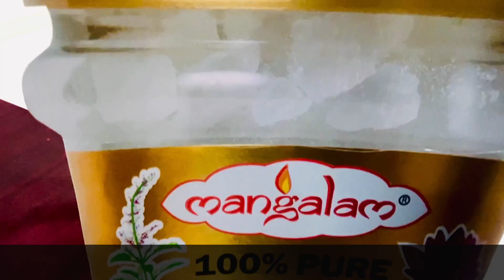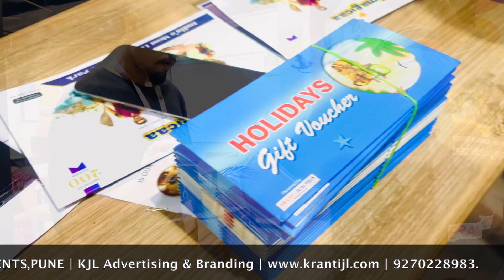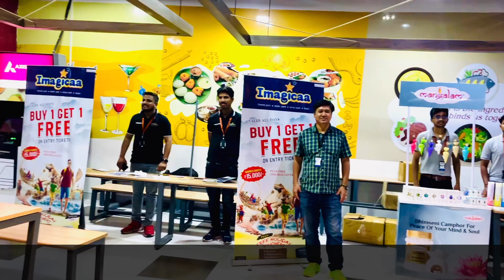MANGALAM & IMAGICA IN CORPORATES OF PUNE 2023